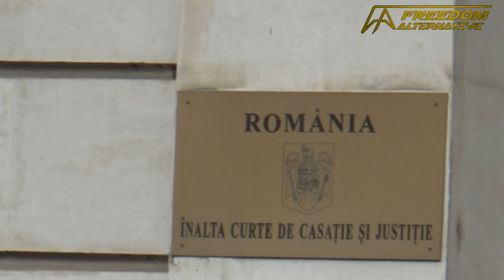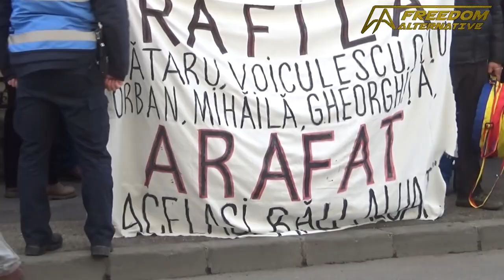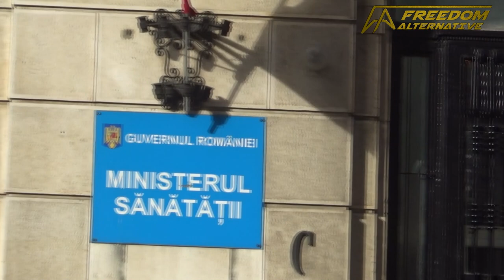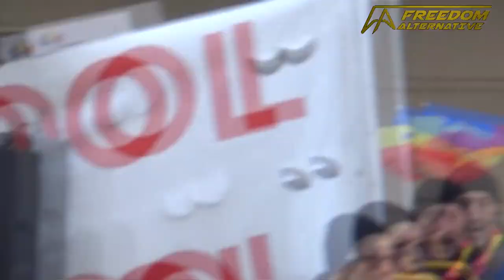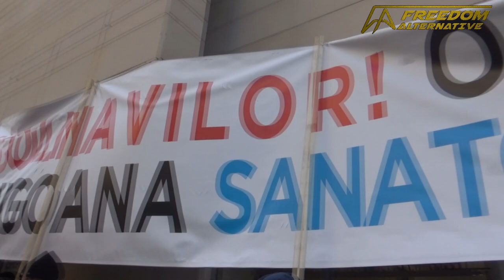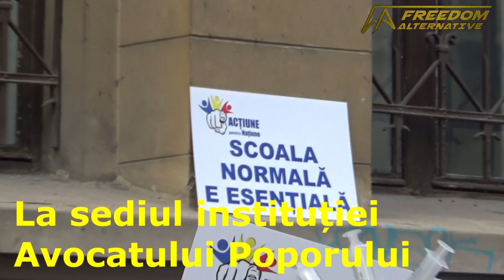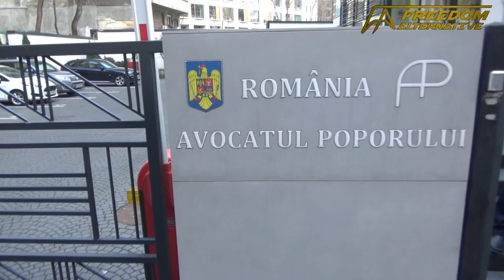Protest maraton 27 ianuarie 2022 [NO COMMENT]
4000 de minute de protest rezumate în sub 40 de minute.
Pe 27 ianuarie s-au pichetat următoarele instituții: ÎCCJ, MAI, Ministerul Sănătății, Televiziunea B1TV și instituția Avocatului Poporului.